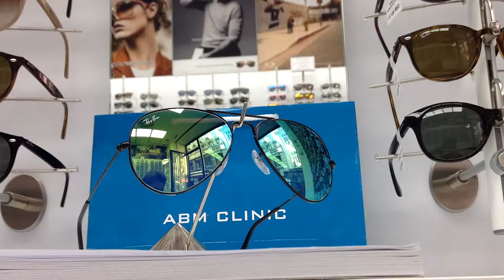RAY BAN RB 3025 002/4J 55 ABM CLINIC sertifikovan prodavac za original Ray Ban naočare za sunce